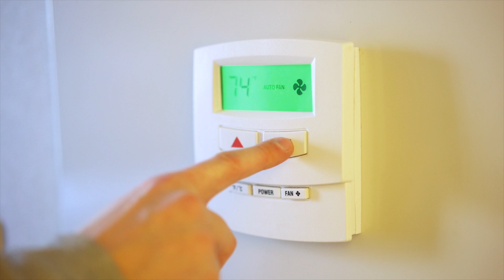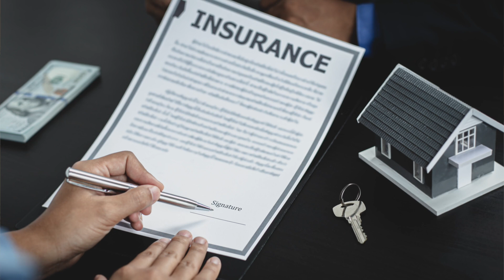Cost of Living in Cheat Lake, WV | What You Need to Know | Erika Johnson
Curious about what it really costs to live in Cheat Lake, WV?

 How does this scenic area compare to other places when it comes to expenses? In this video, we break down the cost of living in Cheat Lake, covering everything from housing and utilities to groceries and entertainment. If you're considering moving to Cheat Lake or just want to know more about the financial side of living here, this is the guide you need!

Chapters:
00:00 - Intro
00:52 - Cost of Housing in Cheat Lake WV
01:37 - Cost of Food in Cheat Lake WV
02:15 - Utility Cost in Cheat Lake WV
02:41 - Taxes in Cheat Lake WV
03:22 - Child Care and Education Costs in Cheat Lake WV
03:43 - Entertainment Costs in Cheat Lake WV
04:08 - Transportation Costs in Cheat Lake WV
04:37 - Healthcare Costs in Cheat Lake WV
04:59 - BONUS TIP
06:10 - Conclusion

ABOUT: A  REALTOR® helping you to take your next step!

I’m Erika Johnson with eXp Realty, your friendly neighborhood real estate expert.

On my channel, We will be diving deep into its real estate scene by exploring the vibrant life of Morgantown. I’ll be your guide to the finest homes, the best neighborhoods, and the latest trends in the Morgantown housing market. From cozy apartments to stunning family homes, we’ll uncover the diverse real estate options this city has to offer you.

I’m here to be your trusted real estate advisor, your friend, and your source of inspiration when it comes to finding your dream home in Morgantown. Don’t miss out on the insider knowledge, the beautiful homes, and the fantastic moments we’re about to share.